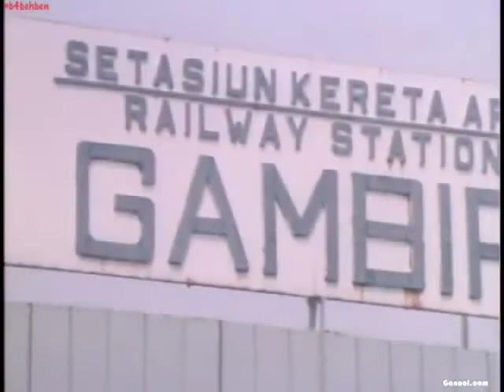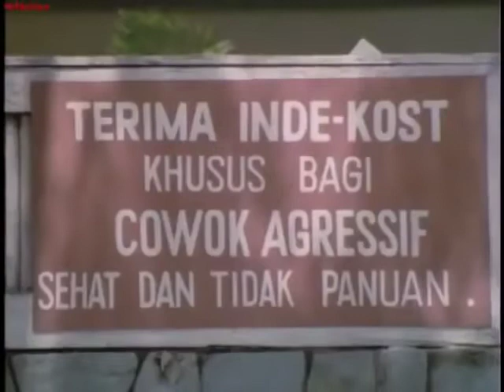Warkop Mana Tahan - Salah Masuk Kos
Warkop Prambors - Mana Tahaaan...
PT Bola Dunia Film

Mana Tahan MNTN 1979